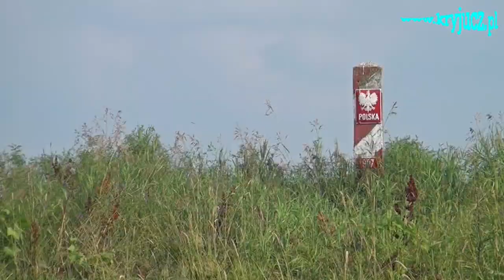Międzynarodowy spływ kajakowy Bugiem - 2013 - etapy graniczne cz.2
Relacja ze spływu kajakowego Bugiem - 2013 etapy graniczne cz.2. Bugiem płynęliśmy  z Husynnego do Horodła, Huczwą z Werbkowic do Hrubieszowa.  Przy pięknej pogodzie podziwialiśmy nadbużańskie krajobrazy.